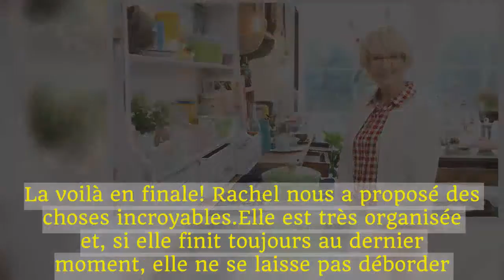Mercotte (Le Meilleur Pâtissier)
INTERVIEW - Depuis six ans, Mercotte est l’une des figures incontournables de l’émission Le Meilleur Pâtissier, sur M6.Elle nous parle de cette finale de la saison 6, diffusée ce soir, qui oppose Gabriella, Rachel et Jonathan.Quels sont les atouts des trois finalistes?  Mercotte : Jonathan est empreint de sa culture iranienne, il nous a pas mal surpris avec des touches exotiques dans ses gâteaux.Dès le début du concours, j’ai pensé qu’il irait loin car il ne paniquait pas, il était organisé et très régulier.Gabriella ne connaissait pas forcément tous les fondamentaux au début.Mais elle s’est battue et a bien écouté nos conseils.La voilà en finale! Rachel nous a proposé des choses incroyables.Elle est très organisée et, si elle finit toujours au dernier moment, elle ne se laisse pas déborder.C’est quelqu’un d’attachant et de sérieux.Cyril Lignac leur demande de revisiter le framboisier.Quant à moi, je leur livre un dessin de papillons avec deux phrases d’explications sur le gâteau à réaliser.L’épreuve créative sera le jardin extraordinaire.Ils devront faire un gâteau pour dix personnes sur le thème de la fête des fleurs et sous la houlette de Philippe Conticini.Cette fois, ce sont les saisons qui s’affrontent.Il y aura trois représentants par année et, lors des épreuves, l’un pâtissera tandis que les deux autres le suivront sur un écran de contrôle.J’ai adoré revoir certains anciens candidats.Presque tous ont passé leur CAP et certains ont réussi à conjuguer leur métier et leur passion comme Cyril, gagnant de la saison 4, qui est toujours policier et qui anime des ateliers le samedi.Bien sûr! Je l’adore.Quand je travaille dans ma cuisine, je regarde son émission et je lui envoie des textos.Elle est excellente et a beaucoup d’empathie.Je me suis très bien entendue avec Julia Vignali qui lui a succédé.Elle est solaire et très accessible et elle a su trouver sa place.Et avec Cyril, votre lien a-t-il changé au fil des saisons?  Au début, on se connaissait comme ça.Maintenant, il est comme mon cinquième fils! On est vraiment copains.Cette année, on a beaucoup ri, surtout en tournant les saynètes humoristiques.Ce soir, je serai d’ailleurs en rockeuse! Ça m’amuse beaucoup.Mercotte s’est fait connaître en ouvrant un blog culinaire La Cuisine de Mercotte dès 2005.Chaque semaine, elle y publie la recette détaillée et expliquée de son épreuve dans Le Meilleur Pâtissier.Elle y partagera aussi très bientôt la recette de sa bûche de Noël 2017.«Elle sera très vanillée cette année, avec des cacahuètes grillées et caramélisées», annonce-t-elle.